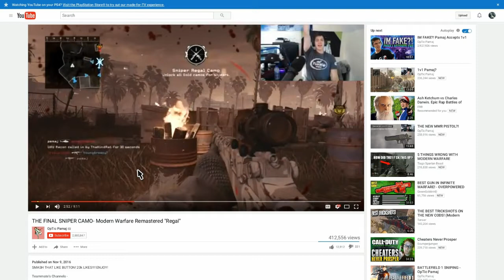TF-141 GAMEPLAY! + I got a BIG Question!